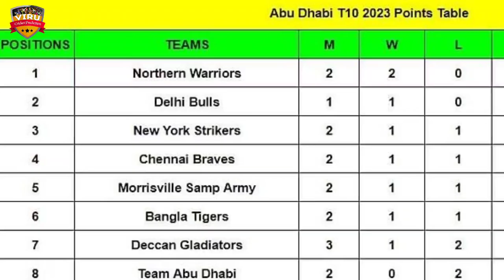T10 League 2023, Bangla Tigers vs Delhi Bulls, 13th Match Prediction | कौन जीतेगा? | BT vs DB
T10 League 2023, Bangla Tigers vs Delhi Bulls, 13th Match Prediction | Who Will Win? कौन जीतेगा? | BT vs DB Match Prediction

Welcome to the thrilling clash between Bangla Tigers vs Delhi Bulls, 13th Match in the 2023 cricket series! 🏏🔥

Bangla Tigers vs Delhi Bulls, 13th Match in a battle of cricket giants! Don't miss a single moment of the action-packed series – it's going to be a rollercoaster ride of boundaries, wickets, and nail-biting finishes!

Match Details
T10 League 2023
Bangla Tigers vs Delhi Bulls
🕒 Date & Time: DEC 02, 07:30 PM LOCAL

T10 League 2023
BT vs DB Match Prediction
BT vs DB
T10 Match Prediction
T10 Cricket
who will win
kaun jitega